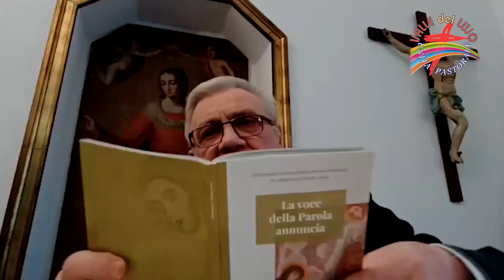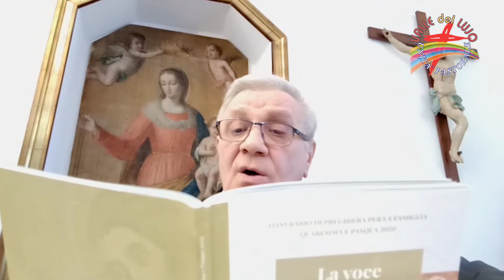Preghiera di mercoledì 18 marzo della Valle del Lujo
Per unire la nostra preghiera ogni sera raccogliamoci insieme tra famiglie attorno ad una candela e recitiamo le preghiere. Per sentirsi comunità, meno soli, in questo momento di Quaresima e di deserto, di preoccupazione e dolore, perché il Signore ci sostenga e ci doni Pace.

I libretti per la preghiera li potete trovare in chiesa ad Abbazia o in Vall'alta oppure scaricare dal seguente link: